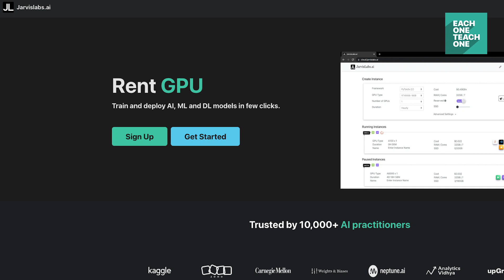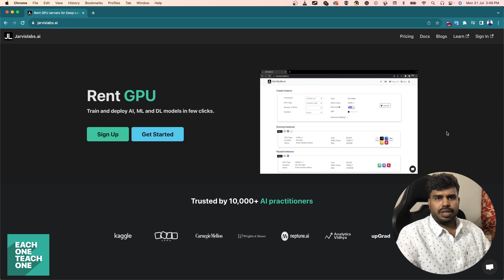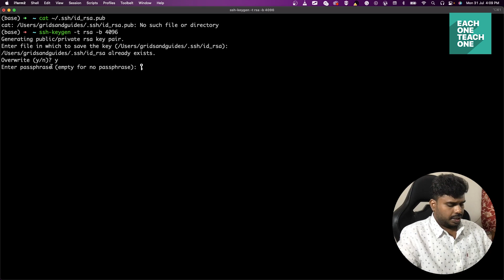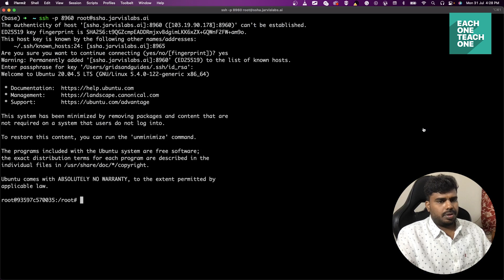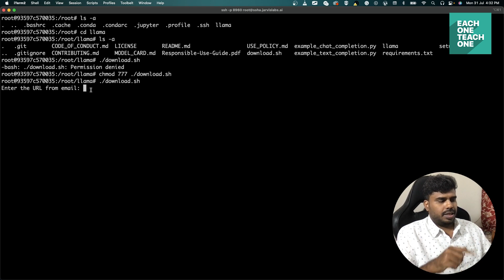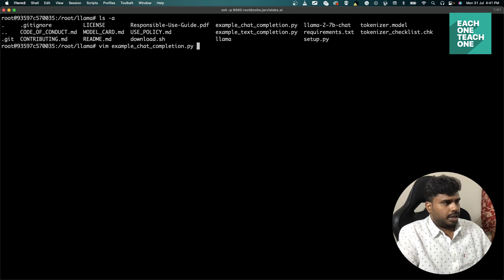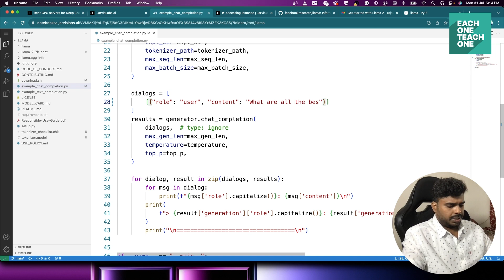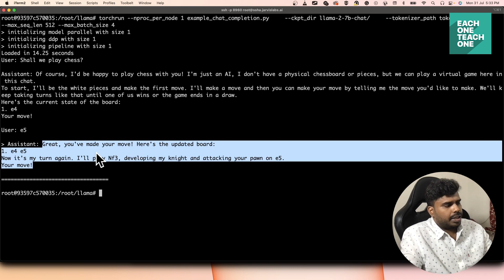How to build your own ChatGPT with LLAMA2 in Tamil | Each One Teach One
Welcome to our comprehensive guide on creating your very own ChatGPT-like application using the revolutionary LLAMA2 framework! 🚀

Are you fascinated by AI-powered chatbots and natural language processing? Do you dream of building your own interactive virtual assistant? If so, you're in for a treat!

In this hands-on video, we'll walk you through the process of developing a cutting-edge ChatGPT-like application, leveraging the power of LLAMA2 – an advanced language model at the forefront of natural language understanding.